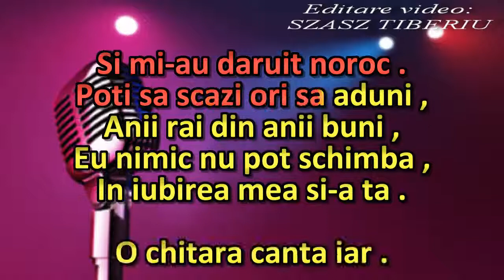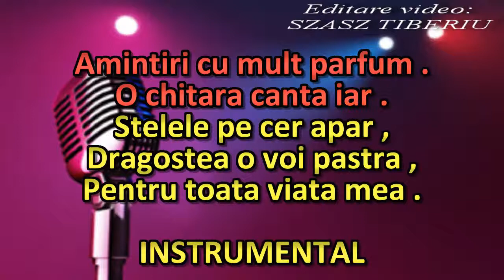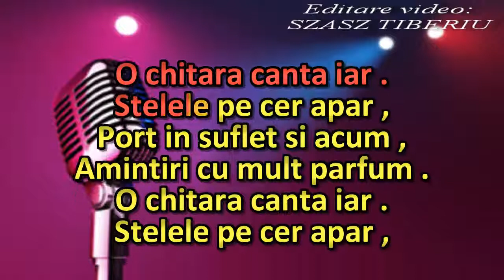O chitara canta iar, karaoke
stil: Ana Barbu